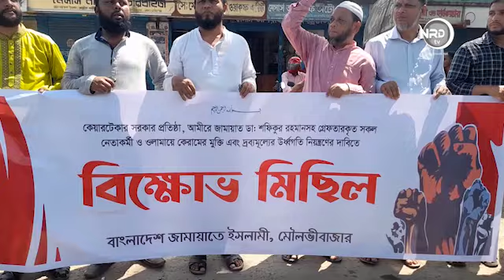মৌলভীবাজার জেলা জামায়াতের বিক্ষোভ মিছিল | Moulvibazar | Nrd News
Welcome to the official NRD TV YouTube channel.